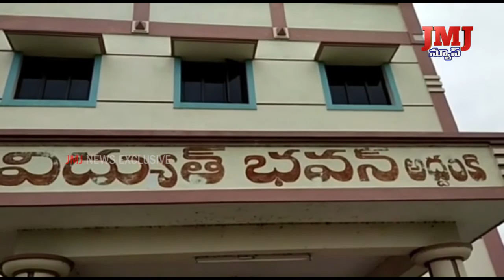విద్యుత్ శాఖలో పనిచేసేవారందరికీ కోవిడ్ మందును పంపిణీచేయటం సంతోషదాయకం.